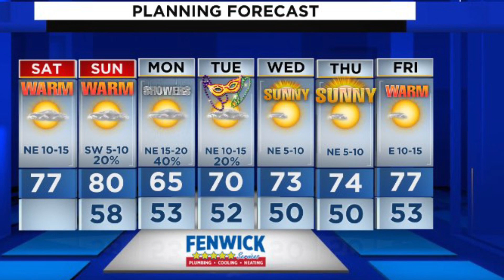2-26-22 Saturday Forecast.MOV